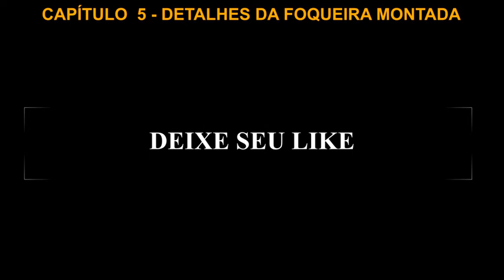CAPÍTULO 5 - Como assar lombo no forno a lenha,DETALHES DA FOGUEIRA , Novela do Lombo,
Como  assar lombo no forno a lenha, capítulo 5 DETALHES DA FOGUEIRA NO FORNO, Novela do Lombo Vlog,
Acompanhe essa novelinha de 10 capítulos.
Vídeos : Terça, Quinta, sábado  nesta serie as 17 horas